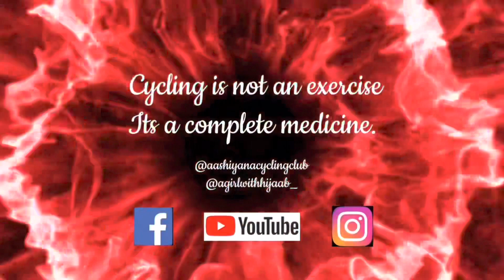ACC’s Ramadan Silver Draft Ride#6 | Yumi’s Birthday Celebration | Aashiyana Cycling Club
Are you tired of the same old routine during Ramadan? Why not try something new and exciting? Join the ACC Ramadan Silver Draft Ride and make a positive change for yourself and your community. Not only will you be contributing to a pollution-free Pakistan, but you'll also be improving your health and well-being.

And speaking of inspiration, let's talk about YUMI. This incredible 8-year-old girl traveled all the way from Brazil to Pakistan, covering a distance of 22000 kms on bicycles with her father and 2 sisters. She embodies the spirit of the ACC - pushing boundaries, inspiring others, and making a positive impact. Thank you Hassan.

Let's all wish YUMI a very happy birthday and strive to follow in her footsteps by joining the ACC Ramadan Silver Draft Ride.